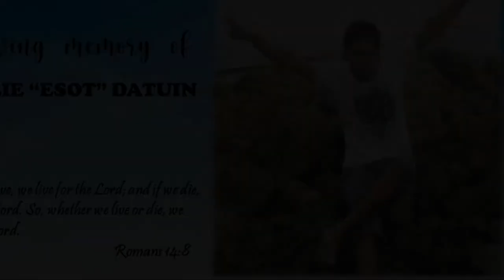A farewell video for Kuya Esot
Kuya Esot is a former colleague of my brother and father. He died due to vehicular accident. May his soul rest in peace.